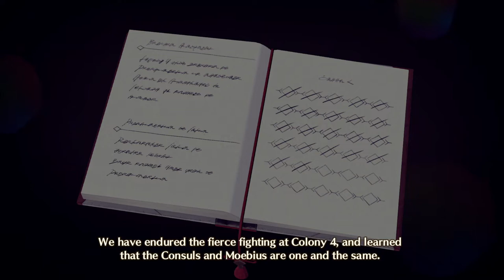Xenoblade Chronicles 3 - Chapter 2 Full Gameplay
Xenoblade Chronicles 3 full Gameplay Chapter 2

Played By Jarjelly
►No Commentary Gameplay by GameTable(2022)◄

Xenoblade Chronicles 3 is a 2022 action role-playing game developed by Monolith Soft and published by Nintendo for the Nintendo Switch. Released on July 29, 2022, it is a part of the open-world Xenoblade Chronicles franchise, itself a part of the larger Xeno series.